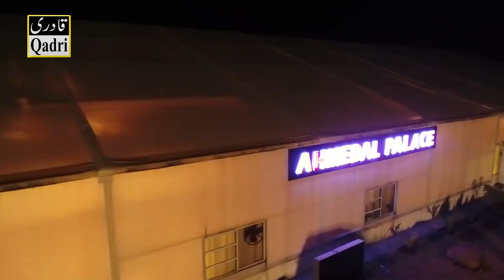Qaseeda Burda shareef - Shahzad Hanif Madni - Most Famous Qaseeda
-:- Mehfil e Naat Management Team -:-
           "Noor Ki Barsaat" Official
      For Contact-:- Gujrat-Pakistan -:-.
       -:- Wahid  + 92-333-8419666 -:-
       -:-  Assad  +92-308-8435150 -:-